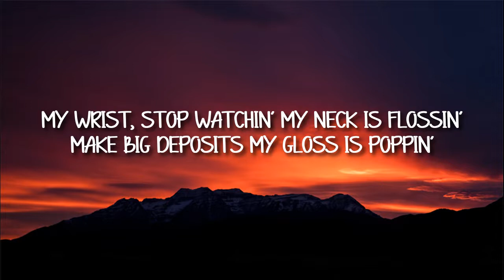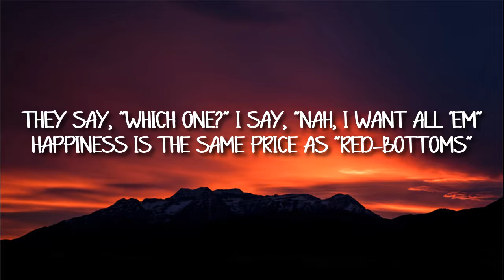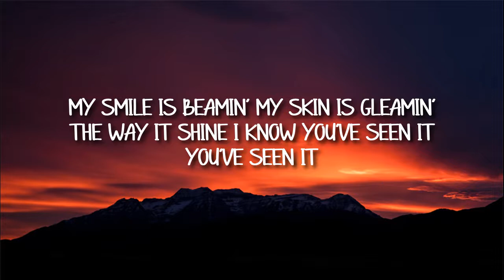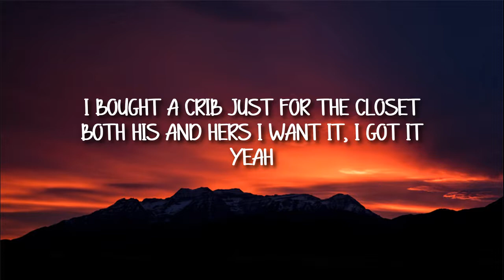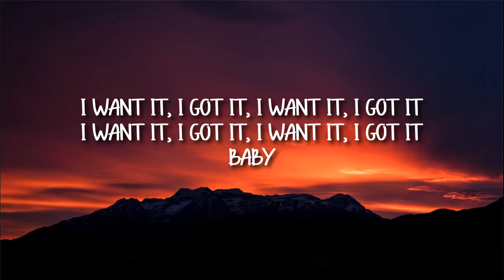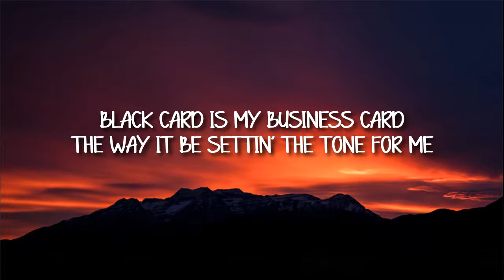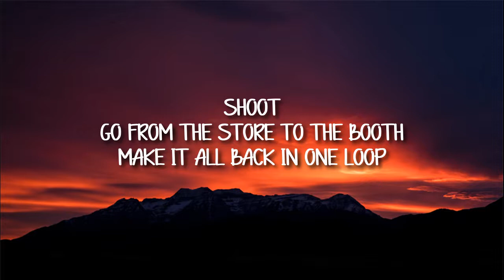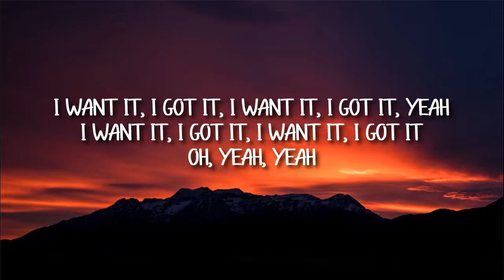Ariana Grande - 7 rings (Video Lyrics)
🎵 Judul : 7 rings
🎙️ Penyanyi : Ariana Grande

Lirik :
Yeah
Breakfast at Tiffany's and bottles of bubbles
Buy myself all of my favorite things

Yeah
Who would have thought it'd turn me to a savage?
Write my own checks like I write what I sing

My wrist, stop watchin'
My neck is flossin'
Make big deposits
My gloss is poppin'

You like my hair?
Gee, thanks! Just bought it
I see it, I like it
I want it, I got it
Yeah

Yeah

Wearin' a ring but ain't gon' be no "Mrs."

They say, "Which one?" I say, "Nah, I want all 'em"

My smile is beamin'
My skin is gleamin'
The way it shine
I know you've seen it
You've seen it

I bought a crib
Just for the closet
Both his and hers
Yeah

Baby

Oh, yeah
Yep

I don't mean to brag
But I be like, "Put it in the bag"
Yeah
When you see them racks
They stacked up like my ass
Yeah

Shoot
Go from the store to the booth
Make it all back in one loop
Nothin' but net when we shoot

Look at my neck
Look at my jet
If I like it then that's what I get
Yeah

Yeah